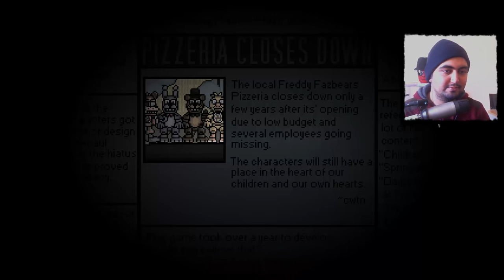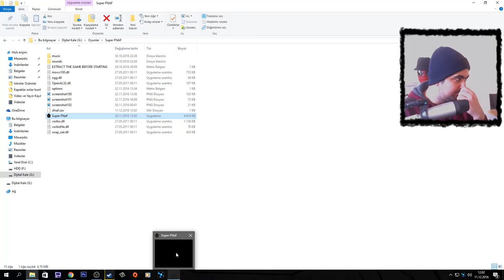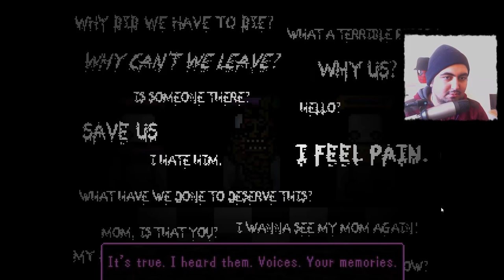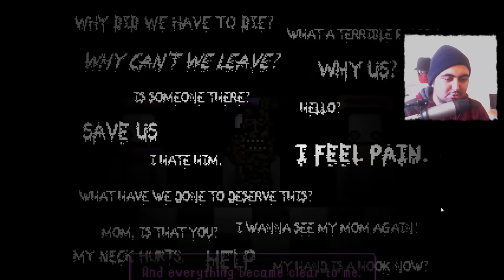Super FNAF FİNAL - BÜTÜN SIRLAR ÇÖZÜLDÜ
Super FNAF serisinin FİNAL bölümünde bütün sırlar açığa çıkıyor! Oyunun gizli sonlarını ve bu sonlara nasıl geleceğimizi görüyoruz!